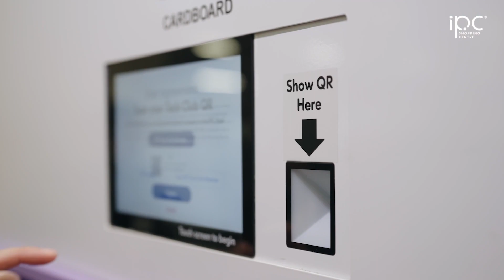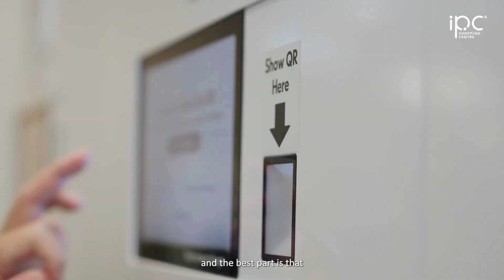An Interview with IPC's Green Makers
True sustainability requires a collective effort from our entire community. Among us are enthusiastic green makers who actively engage with RBBC (Recycling & Buy Back Centre) for recycling. With a green mindset, we firmly believe that every individual’s contribution, whether big or small, can have a significant impact on our planet.

Now, meet some of our RBBC’s top green makers – Gregory .C, Lin Fong Chow and Fiona sharing their inspiring stories and recycling journey in making a positive climate impact together with IPC Shopping Centre (A meeting place created with IKEA) and let their experiences fuel your own sustainability journey.